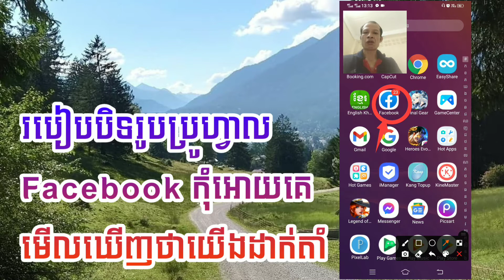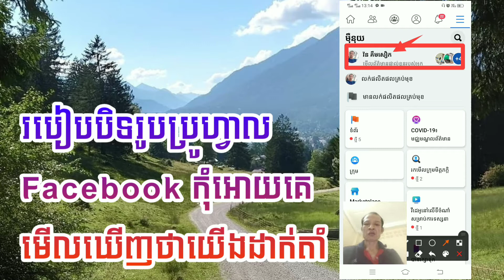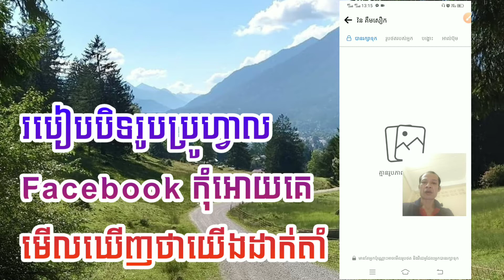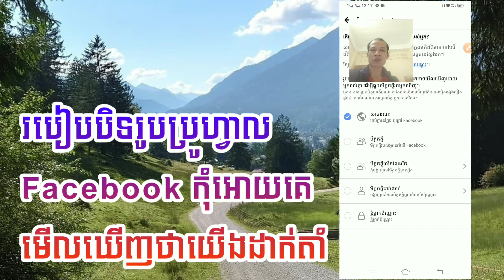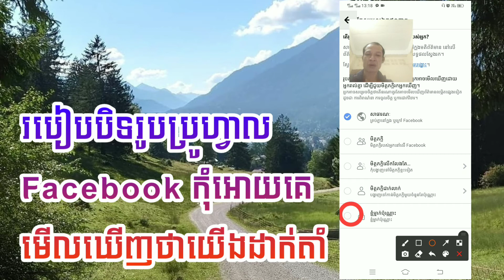របៀបបិទរូបភាពប្រូហ្វាលអាខោន Facebook កុំអោយគេមើលឃើញ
ទំនាក់ទំនងមកខ្ញុំបាទដើម្បីសាកសួរបញ្ហាហ្វេសប៊ុកតាម
Lin ហ្វេសប៊ុកនៅខាងក្រោម

☞🌟✔️🧡ចំណាំ:សូមជួយចុចSubscribeរួចហេីយដាក់សញ្ញាកណ្ដឹងដេីម្បីទទួលបានរាល់វិដេអូថ្មីៗរាលថ្ងៃសូមអរគុណ🌟✔️